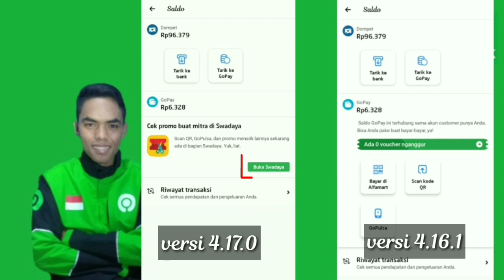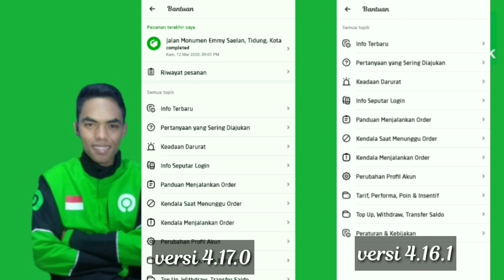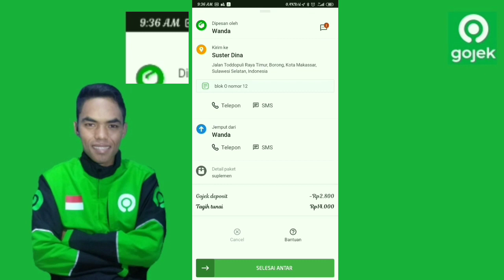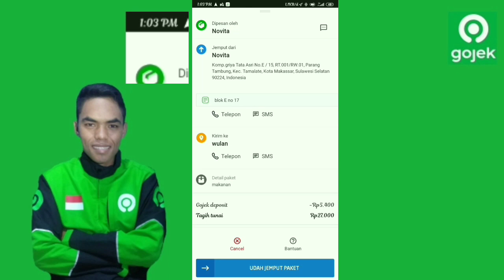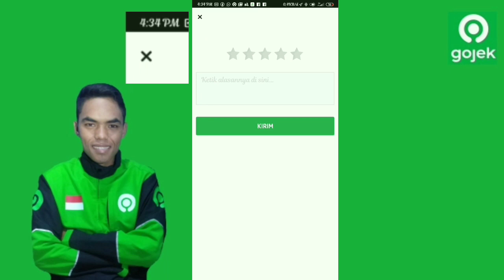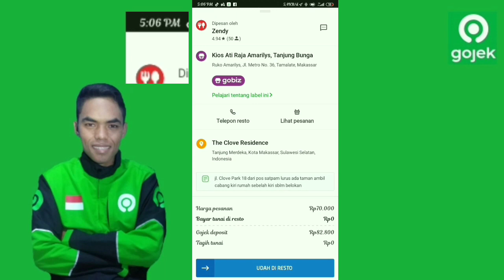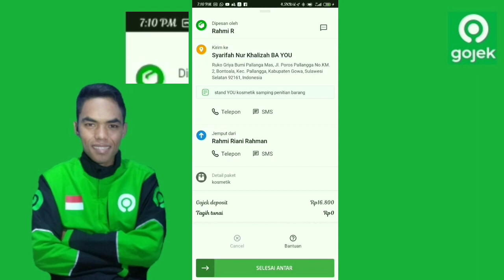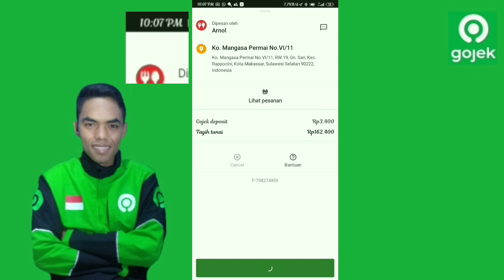Gojek driver ori 4.17.0 update Maret 2020. Support android 10